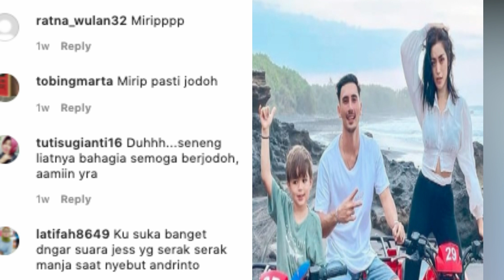LEPASKAN STATUS JANDA NYA, JESSICA SIAP DI NIKAHI VINCENT KANTONGI RESTU KEDUA KELUARGA & EL BARACK